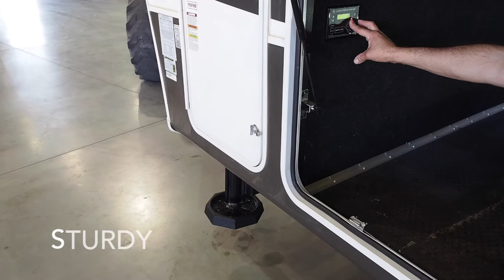RV SnapPad by Origen RV Accessories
Introducing the RV SnapPad, the worlds first and only permanent jackpad for fifth wheel RV's.